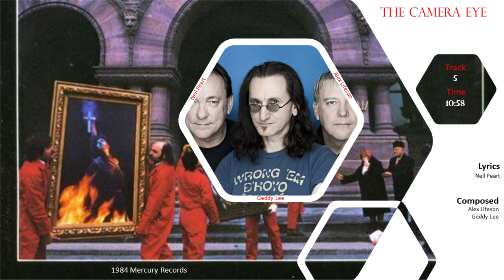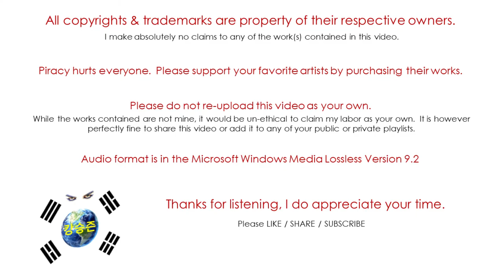Rush / Moving Pictures / The Camera Eye (Audio)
Rush is a 3 member progressive rock band from Toronto, Ontario, Canada formed in 1968.
"Moving Pictures" was released on February 12th, 1981and was produced by Rush & Terry Brown.
Rush was inducted into the Rock Hall of Fame in 2013.
Sadly, Neil Peart (The Professor) passed away on January 7th, 2020.

All lyrics are written by Neil Peart except "Tom Sawyer", by Peart and Pye Dubois; all music is composed by Alex Lifeson and Geddy Lee, except "YYZ", by Lee and Peart.

Rush is:
Geddy Lee: bass guitars, synthesizers (Oberheim polyphonic, Oberheim OB-X, Minimoog, and Moog Taurus pedals), bass pedals, vocals.
Alex Lifeson: 6 & 12string electric and acoustic guitars, Moog Taurus pedals.
Neil Peart: drums, timbales, gong, orchestra bells, glockenspiel, wind chimes, bell tree, crotales, cowbell, plywood

Hugh Syme: synthesizer on "Witch Hunt"

This song and album can be purchased digitally on Apple iTunes.